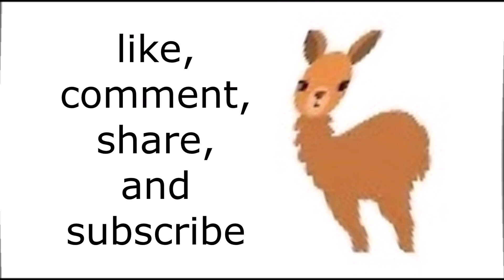Llama's entry for Christmas No. 1 : 'Little Donkey'. [precious llama demo version]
Llama sings 'LITTLE DONKEY', the Christmas song. Precious Llama demo version.  Llama's entry for Christmas No. 1

MAIN CHANNEL - DESCRIPTION:
This channel is about critique, commentary & comedy concerning the paranormal field - especially the online and Youtube paranormal 'community''.

This channel is committed to upholding common decency as well as youtube rules.  Any chat and comments which breach youtube 'community guidelines' rules are subject to being removed.